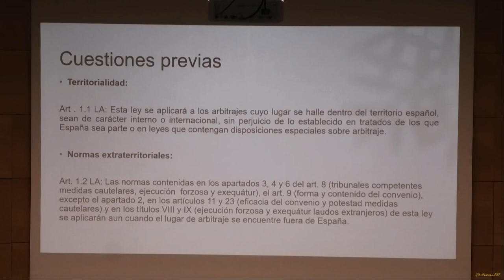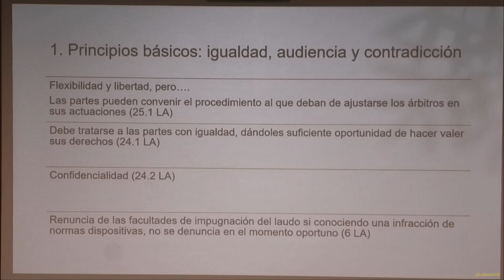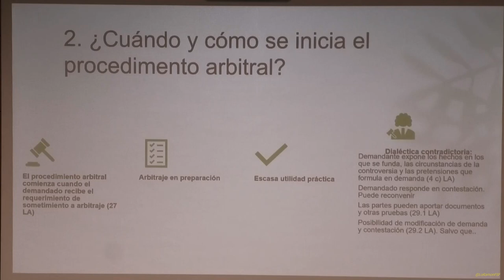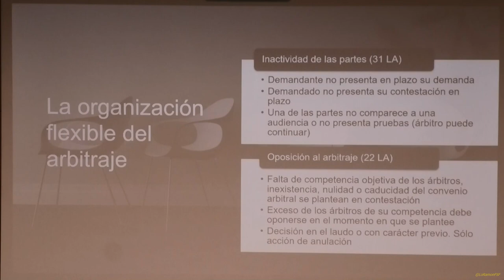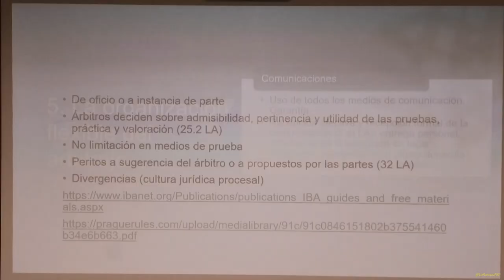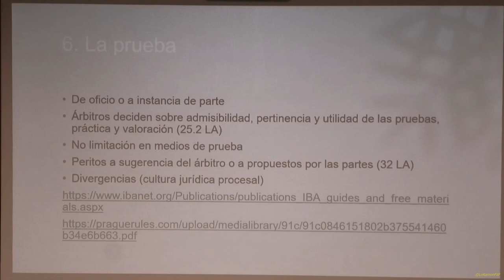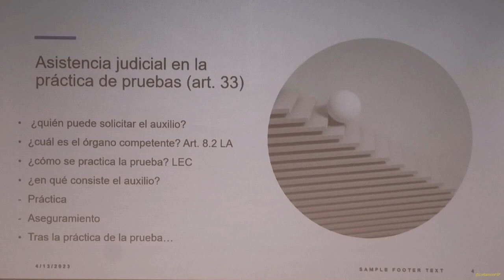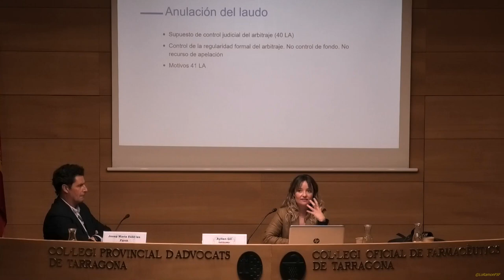La jurisprudència del TJUE en matèria de discriminació. Tarragona 13 04 2023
Ponent:
Sra. Maria Lourdes Arastey Sahún, jutgessa del TJUE i experta en jurisdicció social i en igualtat de gènere.
María Lourdes Arastey Sahún (Tarragona, 1959) és una jurista espanyola experta en jurisdicció social i en igualtat de gènere. Al juliol de 2021 va ser triada jutgessa del Tribunal de Justícia de la Unió Europea en substitució de l'espanyola Rosario Silva de Lapuerta. Ha estat magistrada de la Sala social del Tribunal Suprem.
Va néixer a Tarragona en 1959 i es va llicenciar en Dret per la Universitat de Barcelona en 1982. Va ingressar en la Carrera Judicial per oposició lliure en 1984. Va assumir les seves primeres destinacions en els òrgans mixtos de la jurisdicció fins a 1989, any en què va ascendir a magistrada i va ocupar destinació en el Jutjat social núm. 7 de Barcelona. En 1990 va passar a la Sala Social del Tribunal Superior de Justícia de Catalunya. En 2002 va ser nomenada Magistrada especialista en l'ordre social.
En 2009 va ser nomenada magistrada de la Sala Quarta del Tribunal Suprem. En 2018 va ser triada membre del Tribunal Administratiu de l'OTAN.
Ha estat també professora associada de la Universitat de Barcelona i ha participat en fòrums i reunions jurídiques internacionals, entre elles les Escoles Judicials de Bulgària, Romania i de Espírito Sant (el Brasil), Escola Judicial de Centreamèrica i Carib (Guatemala), Tribunal de Justiça do Rio de Janeiro, Université Montesquieu de Bordeus, el Centre Universitari Mediterrani de Niça, el TJUE, la Cour de Cassation de França, l'Associació de Mediadors d'Hongria, Eurochambers o el Bar of Ireland.
És autora de diverses publicacions de Dret Laboral, Discriminació, Gènere i igualtat, mediació i Dret de la Unió. En 2016, va ser designada Experta per a la Xarxa Europea de Consells Judicials (ENCJ) en el projecte conjunt de la Xarxa Europea de Consells Judicials i del European Law Institute (ELI) sobre Mediació (ADR).
Membre actiu de l'Associació Judicial Francesc de Vitòria des de 1986, va ser portaveu de la secció de Catalunya.
Ha estat vicepresidenta del Grup Europeu de Magistrats per la Mediació (GEMME), institució en la qual ha ostentat també el càrrec de presidenta de la seva Secció espanyola. També és membre de l'Institut Europeu de Legislació (ELI) i membre fundadora de la Xarxa d'Experts de Dret de la Unió Europea (Redue) del Consell General del Poder Judicial.
Va ser candidata per a ocupar la presidència de la Sala social del Suprem en la qual finalment va ser triada María Luisa Segoviano qui a l'octubre es va convertir en la primera dona a presidir la Sala social del Surpremo.6 En 2021 va presentar la seva candidatura al Tribunal de Justícia de la Unió Europea al costat d'altres 24 aspirants sent triada. Arastey va substituir com a jutgessa del Tribunal de Justícia de la Unió Europea a la primera dona que es va convertir en advocada de l'Estat a Espanya, Rosario Silva de Lapuerta, sent la primera vegada que Espanya tria a un membre de la judicatura de carrera perquè representi al país en el Tribunal de Justícia de la Unió Europea, com a jutgessa d'aquest. El seu mandat s'estendrà fins al 6 d'octubre de 2027..

Quan
13/04/2023
 16:30 to 18:00
Localització
    ICAT Il•lustre Col•legi de l'Advocacia de Tarragona
Organitzat per
Il•lustre Col•legi de l'Advocacia de Tarragona